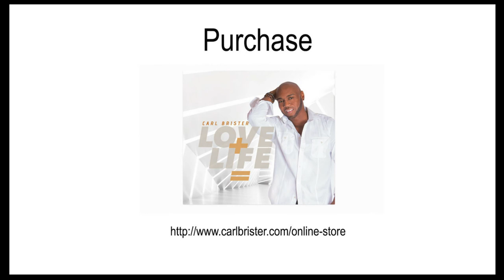R&B/pop artist Carl Brister Shares His Turning Point | What's The 411 | MUSIC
R&B/pop artist Carl Brister sat down with What's The 411 host Kizzy Cox for a wide-ranging interview about his life as a child, embracing music, coming to terms with being sexually assaulted at five-years-old, and giving back to the community.